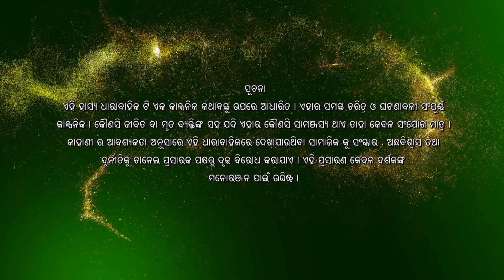Kidnap Company | Episode 15 | ManjariTV | Odisha